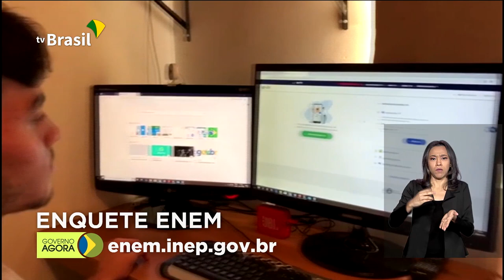Presidente defende o agronegócio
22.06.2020 - O presidente Jair Bolsonaro participou no começo da tarde da inauguração do canal de notícias AgroMais, voltado para o agronegócio no país; mais de 6 milhões de inscritos no Enem 2020 já podem votar na enquete que escolherá a nova data do exame.